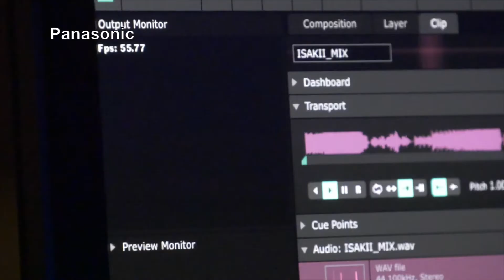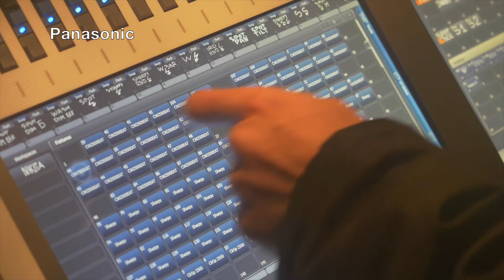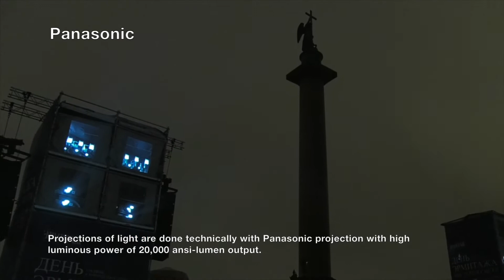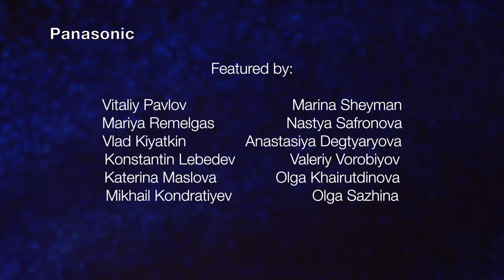Festival of LIGHT Saint Petersburg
Фестиваль света, прошедший в ноябре- декабре  2016 в Санкт-Петербурге. Компания Панасоник обеспечивала техническое обеспечение проекторами.